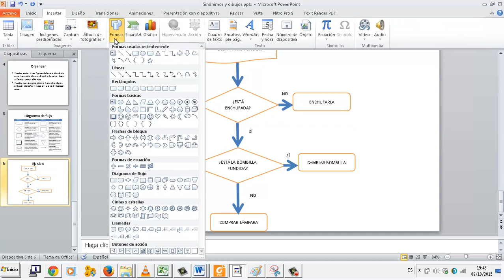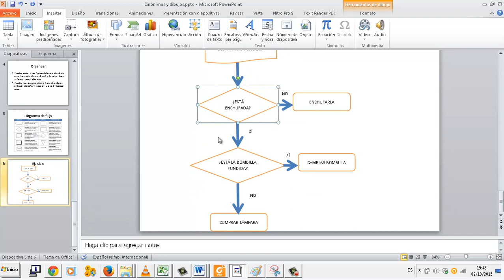Diagramas de flujo Editor de textos Word OACE FPB2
Diagramas de flujo Editor de textos Word